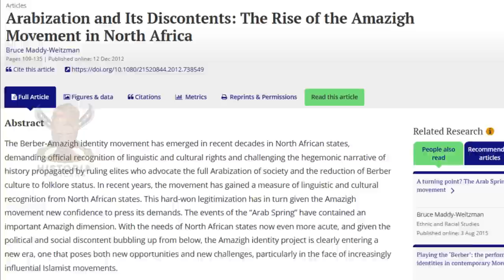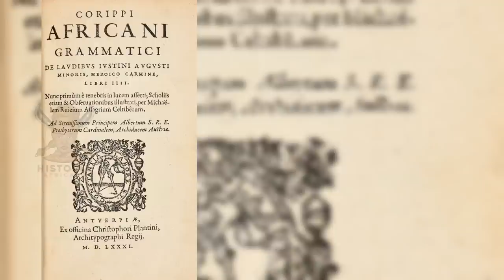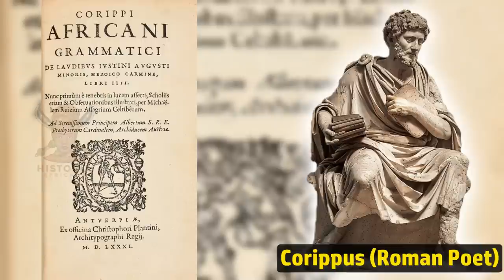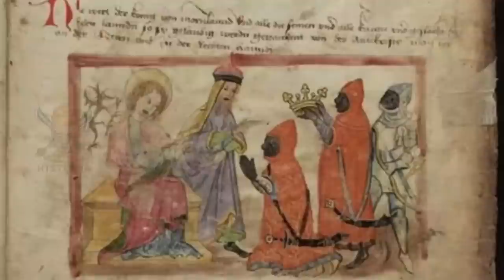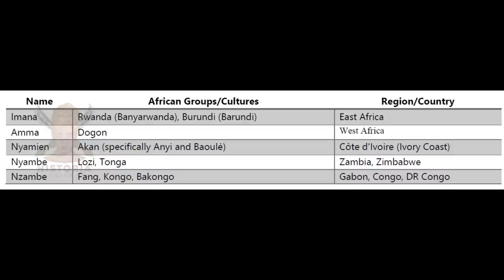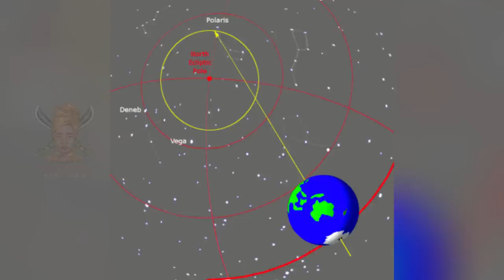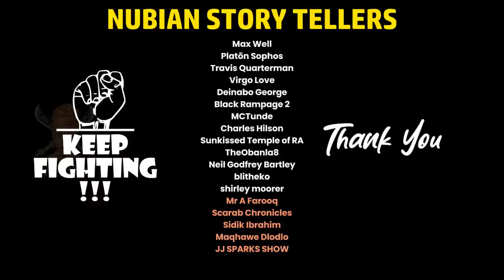Original North Africans (Amazigh) were Black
The original population of North Africa was black, just like the rest of Africa. The people we're talking about were called Berbers or Moors in the Middle Ages, but they called themselves Amazigh, which means Nobles or Freemen.

In our recent video about the history of north Africa, we were saddled with multiple comments from present-day "white" Berbers claiming to be the original inhabitants of north Africa. They even claimed the ethnic label Amazigh did not have a direct reference to the original black people of north Africa.

📚References
1. The Golden Age of the Moor, a book written by 14 historians, edited by Ivan van Sertima.
2. The Great Civilisations of the ancient Sahara: Neolithisation and the earliest evidence of anthropomorphic religions. Rome: L'Erma di Bretschneider. By F. Mori
3. Black Mummy of the Green Sahara (Discovery channel TV). C. Hooke and G. Mosely.

1. African Origin of Civilization - The Myth or Reality (Audible Audiobook) – Unabridged by Cheikh Anta Diop
2. Precolonial Black Africa by Cheikh Anta Diop
3. Africa Must Unite by Kwame Nkrumah
4. Cultural Genocide in the Black and African Studies Curriculum by Yosef Ben-Jochannan
5. Black Man of the Nile by Yosef Ben-Jochannan
6. New Dimensions in African History by John Henrik Clarke
7. Black Athena : Afro-Asiatic Roots of Classical Civilization by Martin Bernal
8. 100 Amazing Facts About the Negro with Complete Proof by J. A. Rogers
9. African Presence In Early Europe by Ivan Van Sertima
10. They Came Before Columbus: The African Presence in Ancient America by Ivan Van Sertima